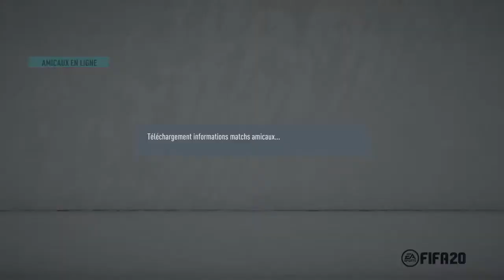FIFA 20_20200419175238